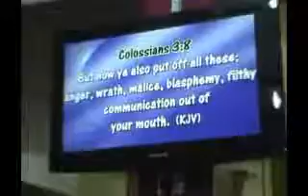Pastor jide Ogunsakin - Overcoming Ungodliness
Taking your position as a king in God's kingdom